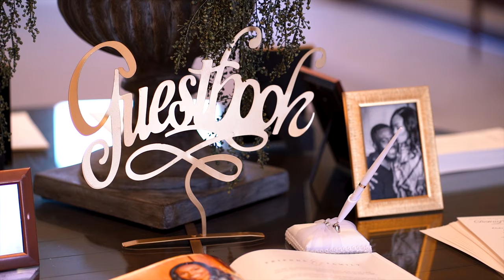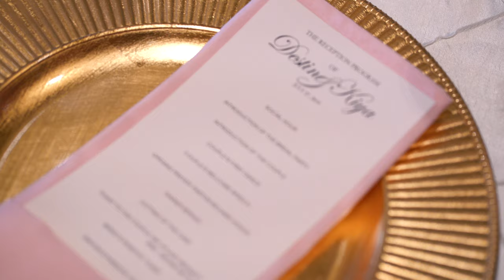Kiya + Destin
"Thank You for chasing after me... I love you."
Congratulations Mr. and Mrs. Bennett! We couldn't stop smiling while making this film, we are so honored to have captured this perfect day for you all, here's to forever!

Photo: 405 Brides Photography
Venue: Crossings Community Church & Gaillardia Country Club
MUA: Michael Brandon Harris
Hair: Mane Results Salon
Cake: Mishelle Handy Cakes
Flowers: Trochta's Flowers and Garden Center
Planner: Betty Lartey Lampoe
DJ: Rebirth Djs